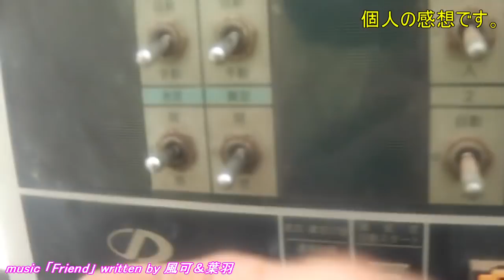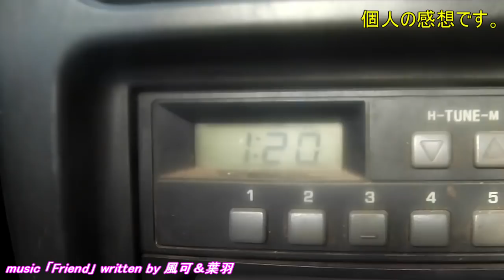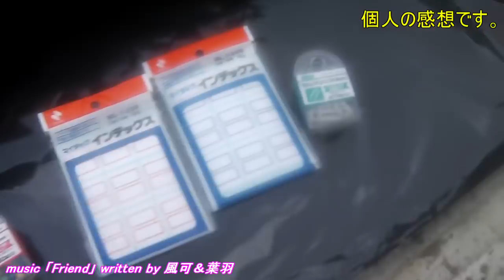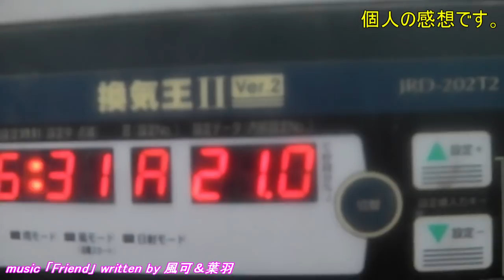20181105 農業日誌 この時期にしては暖かい天窓両天全開!!／きゅうり農家／きゅうり栽培／愉快なshata農園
向こう一週間暖かいカーテンは不要です。内張りをまた巻き上げたい位ですが、それも面倒ですので暫らくは換気は天窓のみで。